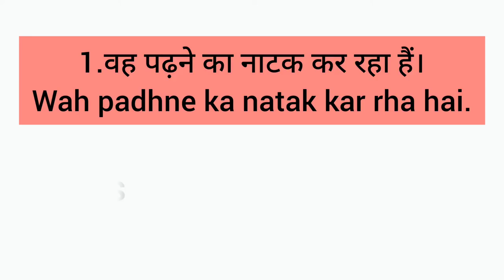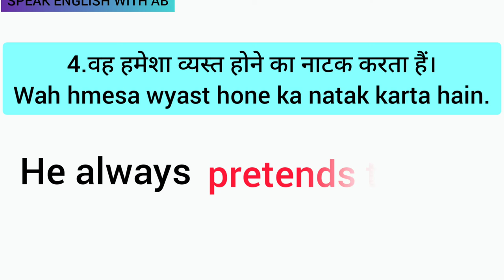Pretend to नाटक करना ,English बोलने का Easy Trick-45,SPEAK ENGLISH WITH AB